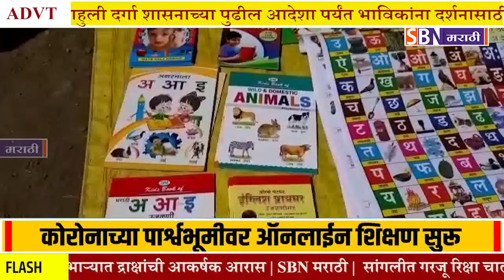कोरोनाच्या पार्श्वभूमीवर ऑनलाईन शिक्षण पद्धत सुरू, अक्षरांची ओळख देणारा 'लखन' मात्र उपेक्षितच,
SBN MARATHI - कोरोनाच्या पार्श्वभूमीवर ऑनलाईन शिक्षण पद्धत सुरू, अक्षरांची ओळख देणारा 'लखन' मात्र उपेक्षितच, पुस्तकांची विक्री बंद झाल्याने बहुरूपी कुटुंबियांवर उपासमारीची वेळ